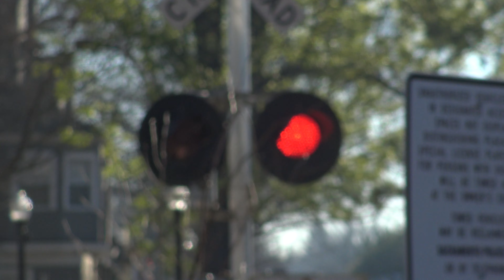BNSF 4049 Manifest North, Q St. Railroad Crossing, Sacramento CA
[Filmed January 24, 2019] I barely arrived on time to get this and hadnt set my tripod all the way up yet and cdidnt get to film From the tight to block the sun. Burlington Northern Santa Fe manifest freight train heads northbound on the UPRR Sacramento Sub passing through the Q Street Railroad Crossing in Midtown Sacramento California.

Locomotives:
BNSF 4049
BNSF 7949
BNSF 6379
BNSF 5201
BNSF 5140

Crossing Info:
Location: Q Street and 19th Street, Sacramento, California
Horn Setting: Quiet Zone
Crossing Owner and Maintainer: Union Pacific Railroad
Bell Sequence: Bells ring through whole activation

Lights: Mast one 12x24 inch Union Pacific Railroad/Electro-Tech LEDs and One 12x24 inch WCH 2nd Generation LEDs with Safetran Lights (One Hawker Sideley Era) and overhead two pairs of 12x20 inch Union Pacific Railroad/Electro-Tech LEDs with WCH Lights
Brackets: Safetran on mast, WRRS overhead
Bell: NEG Electronic Bell
Lights: One pair of 12x24 inch WCH 2nd Generation LEDs
Light Heads: Safetran
Brackets: Safetran
Junction Box: Safetran
Gate Lights: Electro-Tech LEDs (Union Pacific Railroad Dedicated)
Counterweight Arm: Safetran
Mechanism: Safetran
Base Safetran

Light Heads: Safetran
Brackets: Safetran
Junction Box: Safetran
Gate Lights: Union Pacific Railroad/Electro-Tech LEDs
Counterweight Arm: Safetran
Mechanism: Safetran
Base Safetran